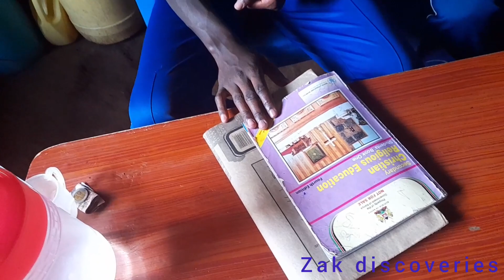Interviewing The 2nd most bright pupil in 2022 National examination. Julius Chacha.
This interview was very vigorous interesting.
This boy performed so well that he was 2nd un the whole country.
He aspire to be a NEUROSURGEON.
Prayers to him.